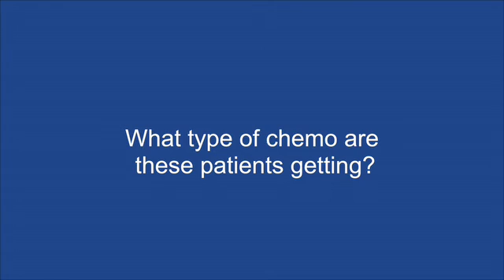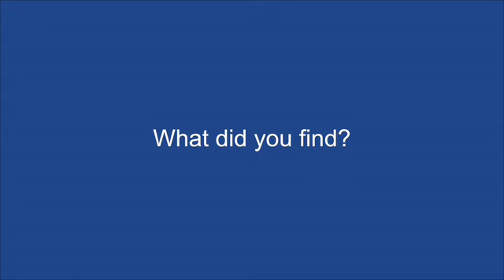Neoadjuvant chemo best option for unresectable oral cavity cancer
Dr Sudhir V Nair - (Tata Memorial Centre, Mumbai, India) talks to ecancertv at IAOO 2015 about the positioning of chemotherapy in the strategy against locally advanced oral cavity cancer.

It is especially important in those patients for whom surgery isn't currently a good option, and may clear the path for surgical interventions later on.